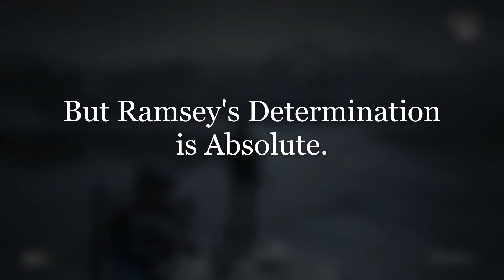Shadoloo Riders: "Walk of Shame"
Ramsey and Cripps... Yeeah, this is a thing...